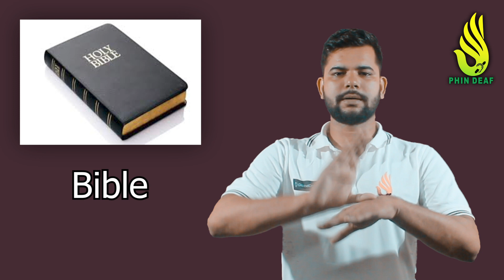Vocabulary words from B | Part 11 in Indian Sign Language ISL By PHIN Deaf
We are promoting ISL - Indian Sign Language and also making awareness about Sign Language to everyone.
PHIN is registered non-voluntary Organization working for Hearing Impaired People. PHIN have Residential School for Deaf Orphan children in Hyderabad.
Please Visit PHIN Deaf School